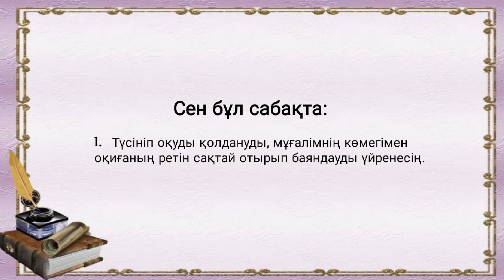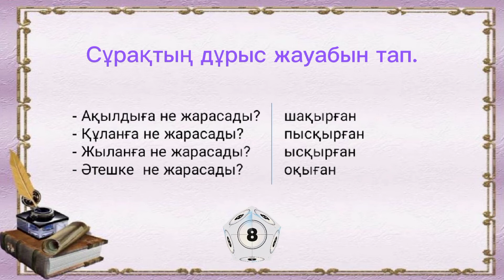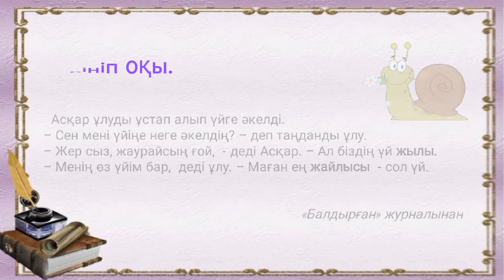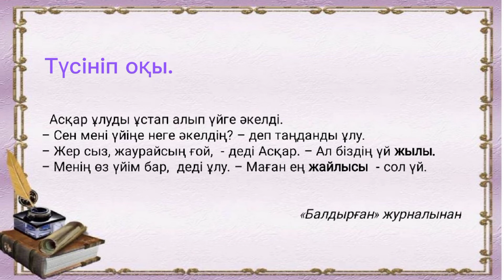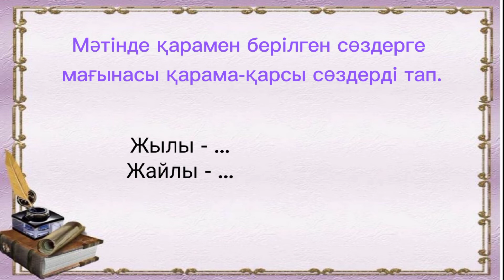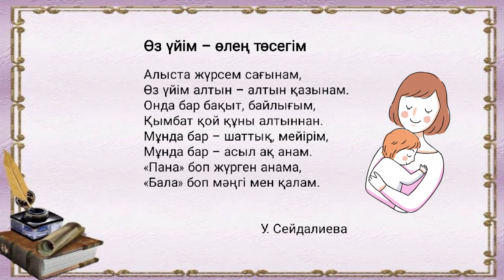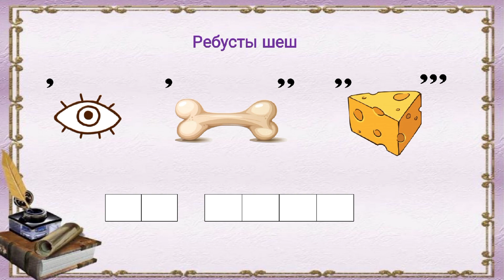III тоқсан, Сауат ашу , 1 сынып, сабақ № 48